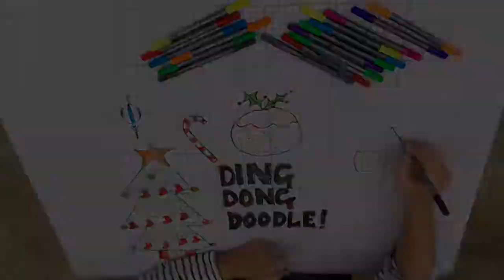doodle-ise your Christmas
Customise your Christmas with eatsleepdoodle unique textile gifts - doodle, wash and doodle again...endlessly!